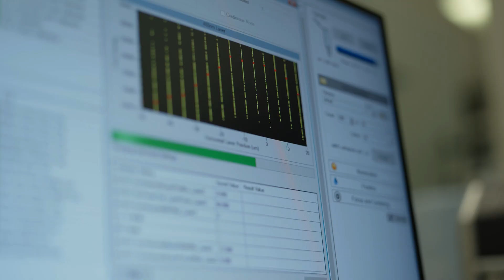Overton - A Texas A&M AgriLife Research & Extension Center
The Overton Center was established in 1967 to house personnel and programs of the Texas Agricultural Experiment Station and Texas Cooperative Extension for the purpose of addressing the needs of East Texas and its citizens. Research and extension education in agriculture, family and consumer sciences, youth and economic development constitute the programs. Research is conducted on agricultural topics pertinent to the East Texas ecosystem.

Across the state, 13 Texas A&M AgriLife Research and Extension Centers are strategically positioned to address the specific needs of their respective regions. The expansive variation of landscapes, climates, environments and production scenarios across our vast landmass can replicate the conditions of nearly anywhere on Earth.